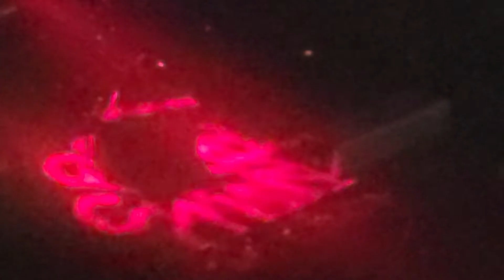September 19, 2022(5)